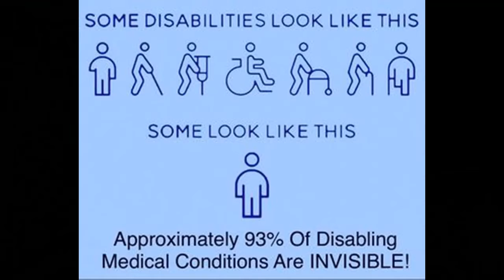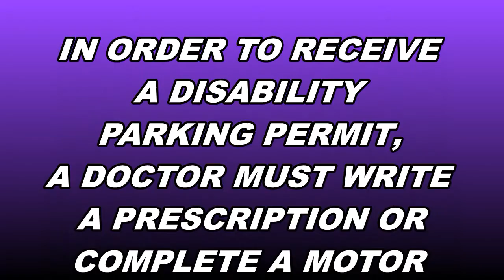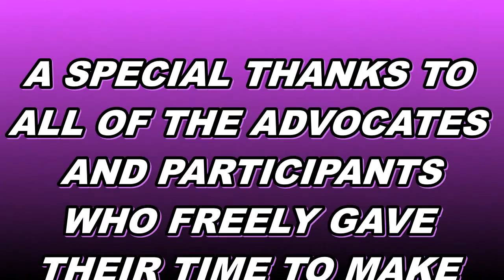Invisible Disability Awareness... Because It Matters...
People Sharing Their Personal Perspective Living With Invisible Disabilities/Medical Conditions.